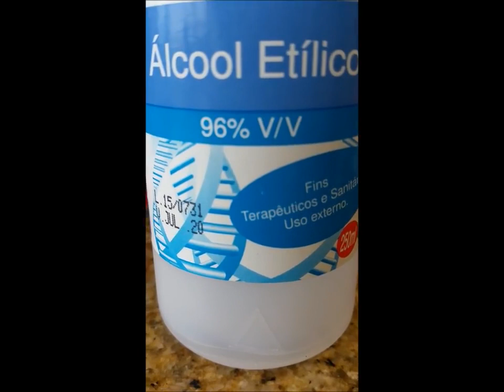como cozinhar sem gás e sem electricidade como fazer fogao eletrico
Como faser fugao cozinhar sem gás e sem electricidade,
Fogão fogareiro com latinhas de alumínio Queres cozinhar sem gás e sem electricidadeComo, Como cozinhar sem gás sem lenha

BIG BANG VIDEOS,